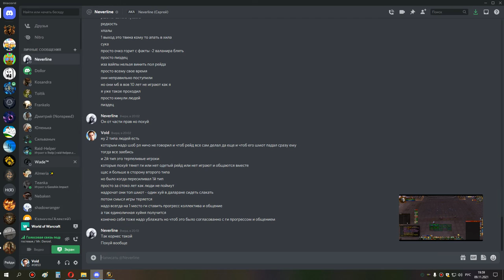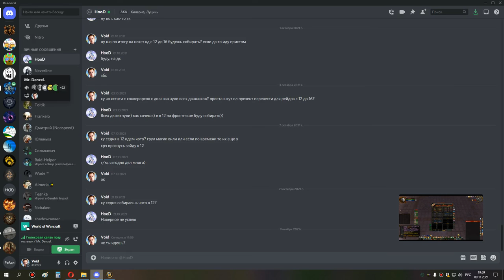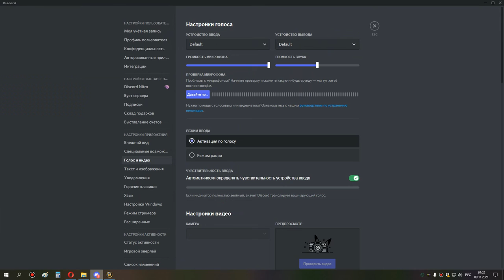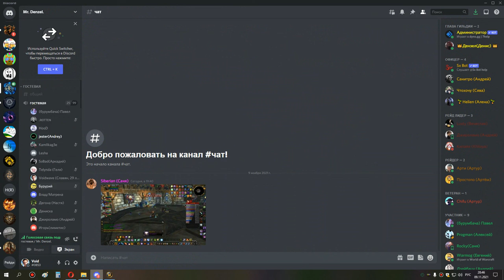1я часть ульда 25 на 4 босса ретрик 09 11 21